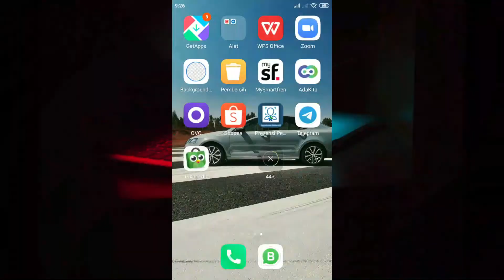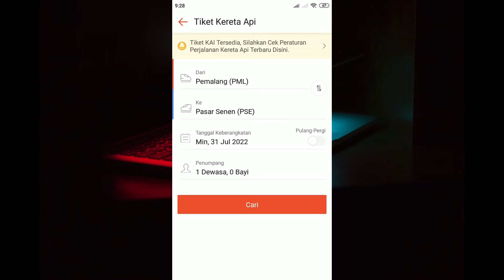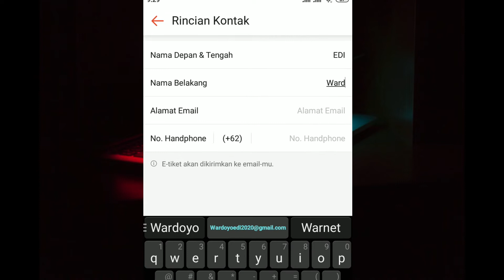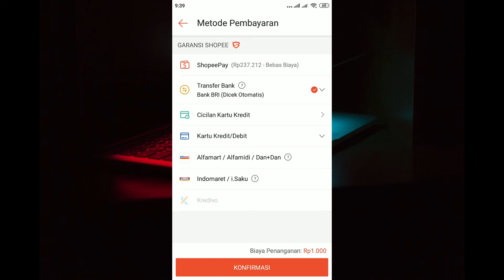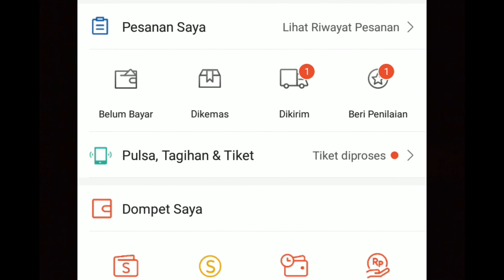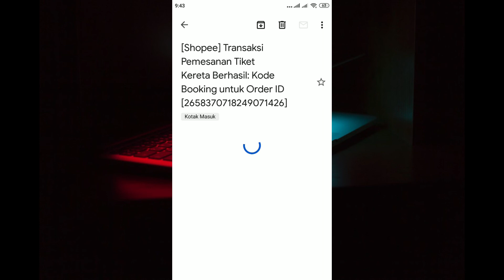🔴 TUTORIAL PESAN TIKET KAI MEMAKAI APLIKASI SHOPEE TERBARU 2022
Video tutorial pesan tiket kereta api di aplikasi shopee
mudah dan sangat gampang sekali